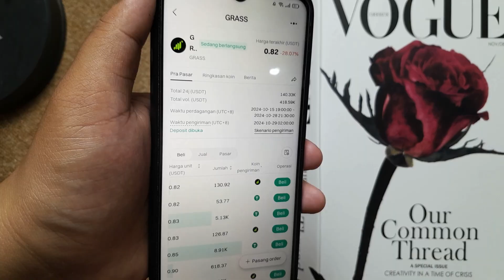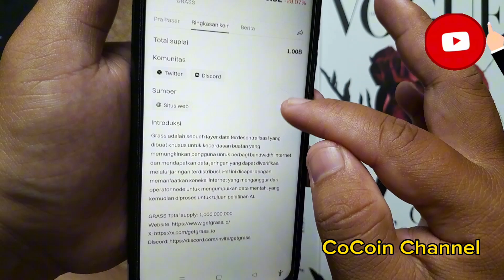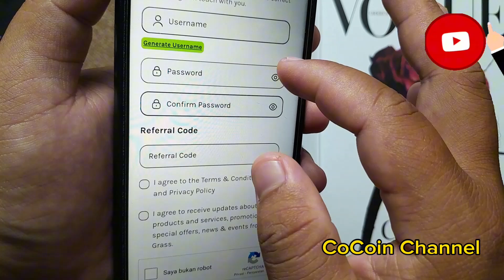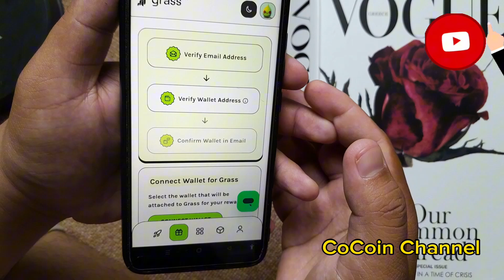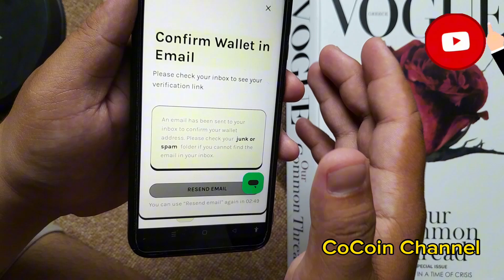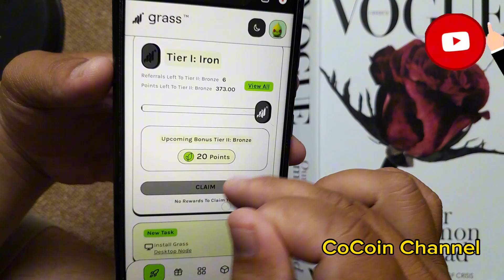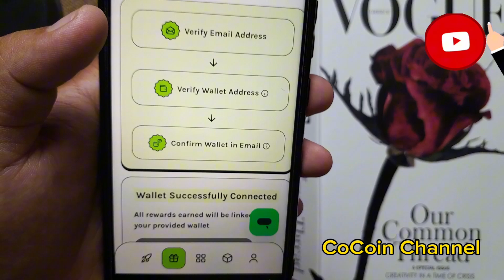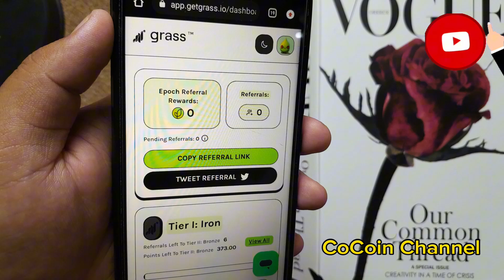Tutorial Grass Airdrop Pemula ! Ajak Temanmu Main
Halo Teman Coiners

Pada kali ini saya coba bahas grass airdrop crypto yang saat ini sudah premarket . . Bagaimana cara dapetin airdropnya . . Tonton videonya sampai selesai . .

KALO MAU GABUNG GRASS SILAHKAN KALAU TIDAK SKIP SAJA . .

grass airdrop
grass airdrop tutorial
grass airdrop update
grass airdrop terbaru
grass airdrop listing
grass airdrop withdrawal
grass airdrop not connecting
grass airdrop claim
grass airdrop di hp
grass airdrop indonesia
airdrop pemula
airdrop telegram terbaru
airdrop crypto
airdrop gratis
airdrop terbaru
airdrop yang akan listing
airdrop exchange terbaru
airdrop crypto
airdrop hamster kombat
airdrop telegram
airdrop
airdrop scroll
airdrop yang sudah listing
airdrops
crypto pemula
crypto terbaru
crypto hari ini
crypto yang akan naik 2024
cryptocurrency

Source Video : CoCoin Channel